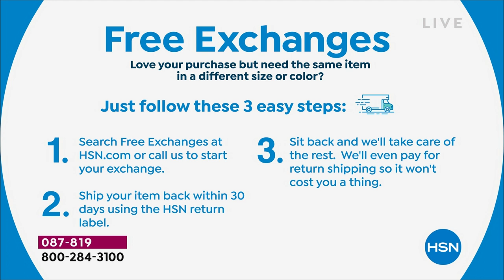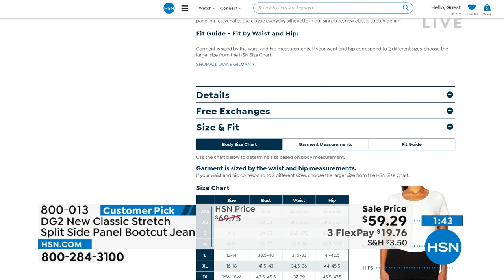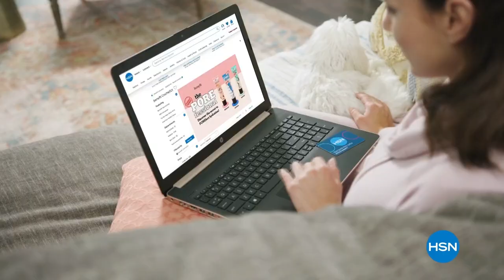HSN | Fashion Summer Sale- DG2 by Diane Gilman 08.07.2022 - 01 AM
Feel chic, look amazing, and SAVE on Diane Gilman,  and reinevent your style at every age.